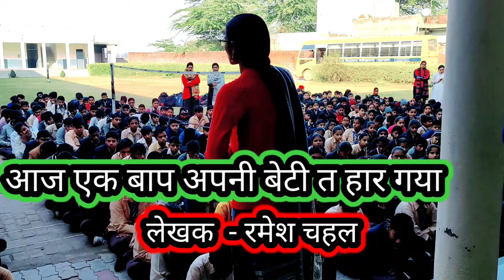sonam madam speech/shardha case/ ek baap apni beti se har gya/ Writer-Ramesh chahal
sonam madam speech
shardha murder case
ek baap apni beti se haar gya
एक बाप अपनी बेटी से हार गया।
motivational speech
inspirational speech
emotional speech